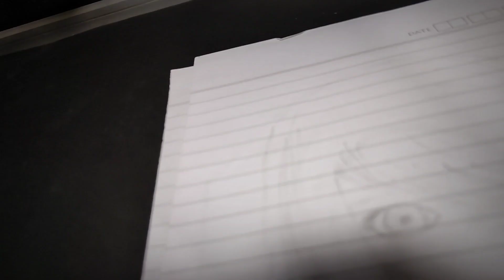GF NAHI, WIFE MIL GYI😝 || FUTURE WIFE SKETCH || SKETCH WORK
Hey wats up guys this is gaurav here.

This video is about my most common question asked to me.

Girlfriend related

song which I use.